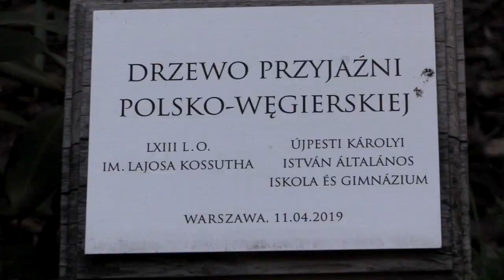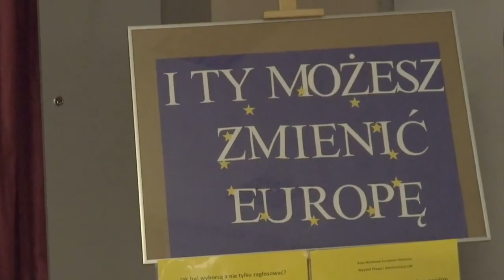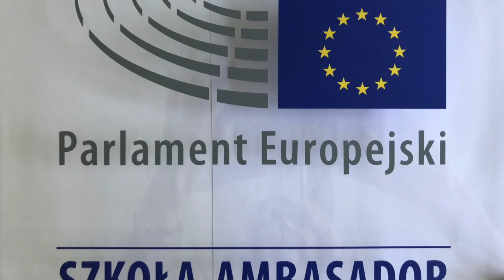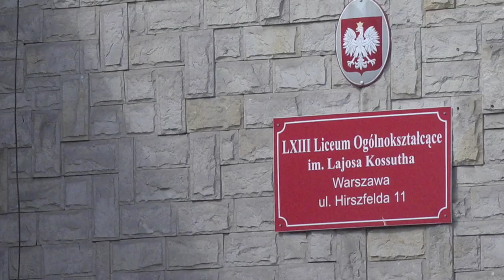Kossuth PROMO 2021 03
Szukasz dobrego liceum w Warszawie? Ta propozycja jest dla Ciebie.